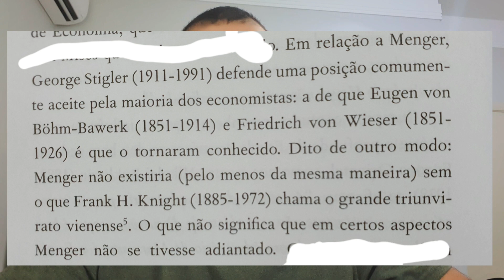O que é ESCOLA AUSTRÍACA DE ECONOMIA | Ideias e Características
No presente vídeo estarei apresentando um breve resumo sobre a Escola Austríaca de Economia. Principais autores, ideias, debates e muito mais. Conheça a história da EA dos protos até os atuais no vídeo a seguir!

Alguns Economistas presentes no vídeo: Carl Menger, Bohm-Bawerk, F.A. Hayek, Ludwig von Mises, Wieser, Cantillon, Kirzner, Schumpeter, Lew Rockwell, Hoppe etc.

Quer ajudar o nosso projeto a continuar de pé? Considere se tornar um Econotimer — membro do canal

Livros que recomendo para começar estudar a Escola Austríaca:

— Ação, Tempo e Conhecimento

— Economia Numa Única Lição - Henry Hazlitt

— A história do debate sobre o cálculo econômico

— Dos Protoaustríacos a Menger: Uma breve história das origens da escola austríaca de economia

— Menos Estado e Mais Liberdade, o Essencial de F.A Hayek

— A Pretensão do Conhecimento

— O Caminho da Servidão

— Desestatização do Dinheiro

- A Escola Austríaca